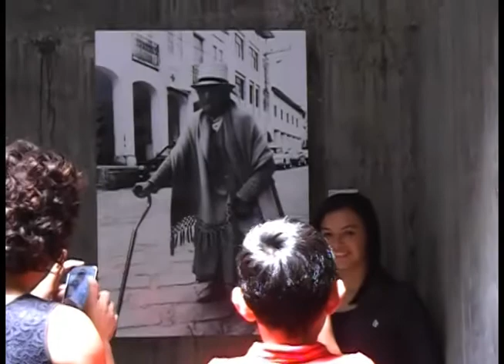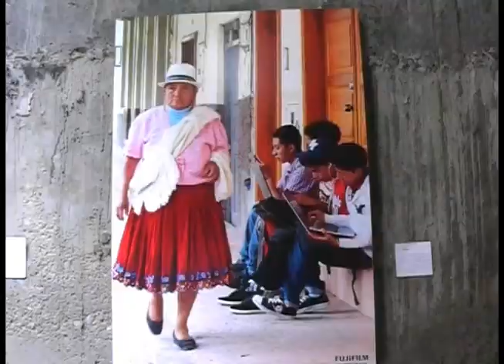Hasta abril 27 "Girón en el lente" abierta al público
El domingo 16 de marzo fue inaugurada la muestra fotográfica "Girón en el lente" en el Museo Casa de los Tratados, evento organizado por el Ministerio de Defensa, El Museo Casa de los Tratados y Achiras.net; con el auspicio de la III División del Ejercito Tarqui, GAD Municipal Girón, Cooperativa de Ahorro y Crédito Señor de Girón y FUJIFILM.

Son treinta imágenes escogidas de entre 120 que han sido ampliadas en un formato de 95 x 65 centímetros, todas ellas captadas únicamente dentro del territorio de Girón por fotógrafos locales, nacionales y extranjeros, y que ahora forman parte del patrimonio del Museo. Web